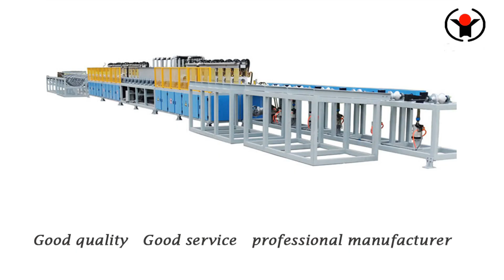steel bar induction quenching and tempering machine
Hebei Forever Electromechanical Equipment Manufacturing Co., Ltd. is committed to the research and manufacturing of steel bar induction quenching and tempering machine. We can design and produce quenching and tempering heat treatment equipment, rolling induction heating equipment, billet heating equipment, forming heating equipment, etc. according to user needs.